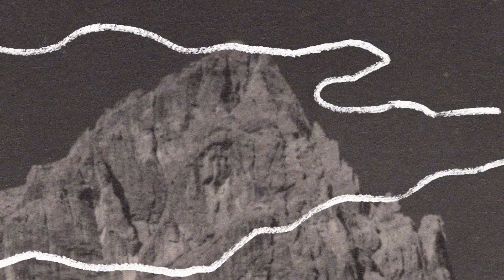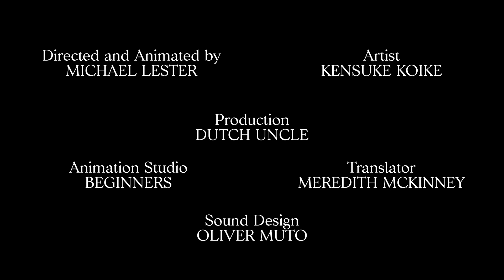The Narrow Road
SHORT FILM /  ‘The Narrow Road to the Deep North'

‘It was with awe
That I beheld
Fresh leaves, green leaves,
Bright in the sun’
- Basho

Two short films produced by Dutch Uncle for Alexander App @alxrfeatures - Both films feature a special collaboration with Japanese artist Kensuke Koike.

The Story

A seminal work of Japanese literature, written by master poet and former samurai Matsuo Bashō in 1689 – and now newly translated into English.
In his perfectly crafted haiku poems, Basho described the natural world with great simplicity and delicacy of feeling. When he composed The Narrow Road to the Deep North, he was an ardent student of Zen Buddhism, setting off on a series of travels designed to strip away the trappings of the material world and bring spiritual enlightment

He wrote of the seasons changin, of the smells of the rain, the brightness of the moon, and beauty of the waterfall, through which he sense mysteries of the universe. There’s seventeenth-century travel writing not only chronicle Basho’s perilous journeys through Japan, but they also capture his vision of eternity in the transient world around him.

Credits

Written by : Matsuo Basho
Read by : Takehiro Hira  / @takehiro49
Animated and Directed by : Michael Lester / @beginners
Artists : Kensuke Koike / @kensukekoike
Production : Dutch Uncle / @agencydu
Animation Studio : Beginners / @beginners
Translator : Meredith McKinney
Sound Design: Oliver Muto / @olivermuto
Creative Direction : Lane & Associates / @lane_and_associates
Creative Lead : Hector Aponysus / @hector_aponysus

Alexander is in-depth storytelling three ways: a written story, an audio performance, and a super-short film by an acclaimed director to set the mood, tease the deeper story, and visually capture faraway and unfamiliar people and places.